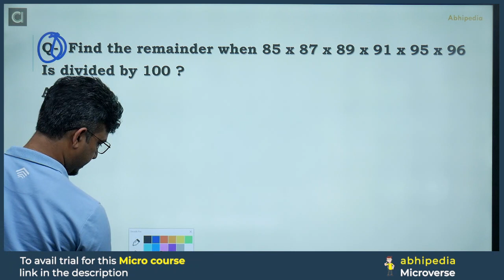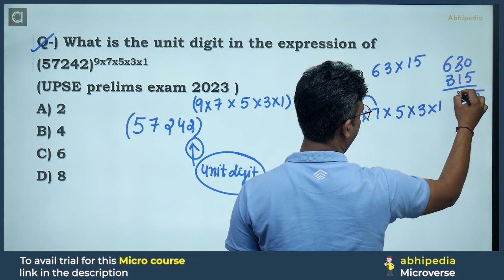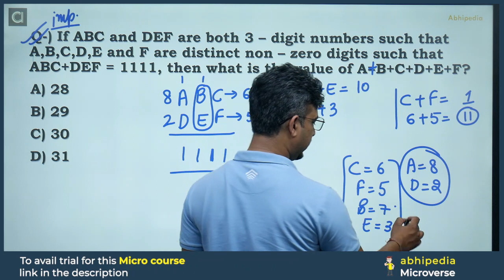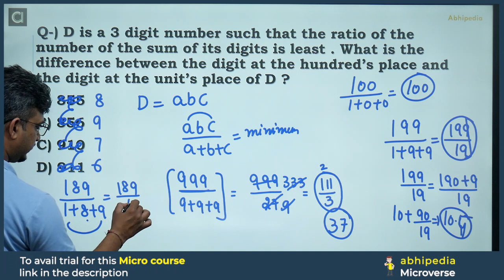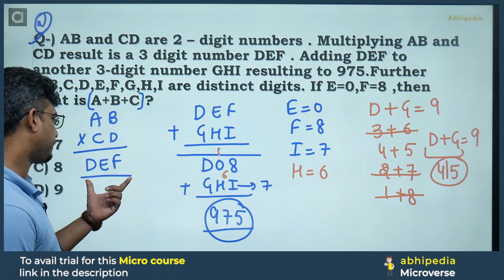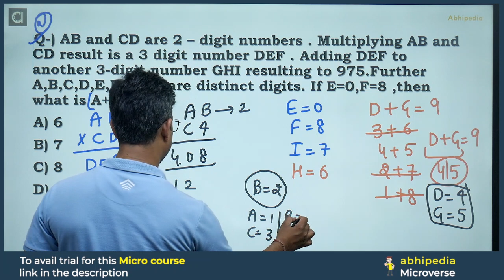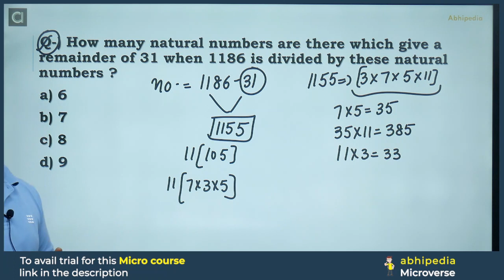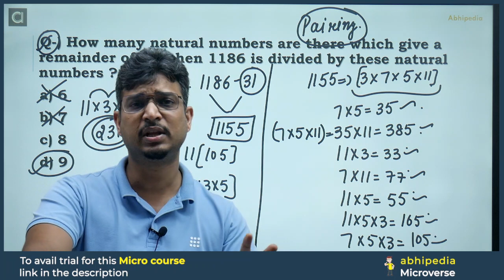UPSC CSAT Exam 2023 | Micro Courses | Quantitative Aptitude | Number System | Part-2 | abhipedia